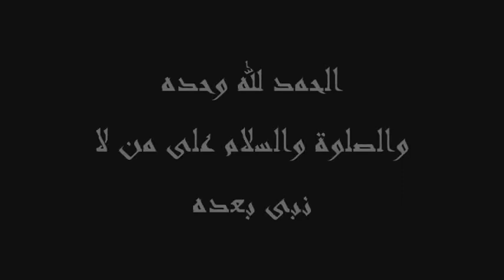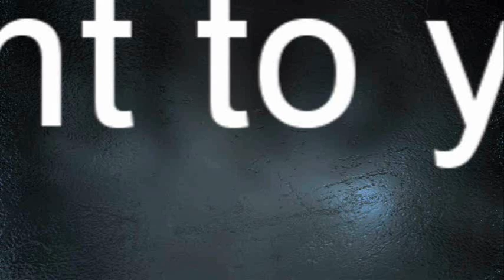Shaykh Hanif Luharvi - Fazaa'il and Masaa'il of 15th Shaban Part 6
Very informative speech by Shaykhul Hadeeth Maulana Hanif Luharvi regarding 15th of Sha'ban.